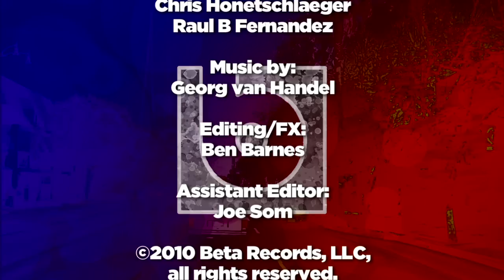Foxy Shazam - Oh Lord ( Live Acoustic Music Video )